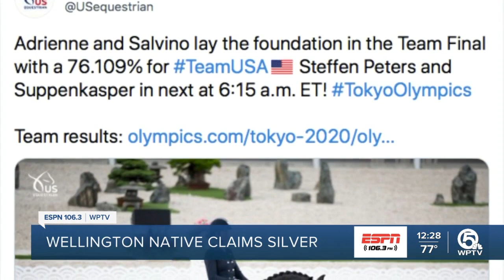Wellington native takes home silver medal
Adrienne Lyle of Wellington is now an Olympic silver medalist in dressage.